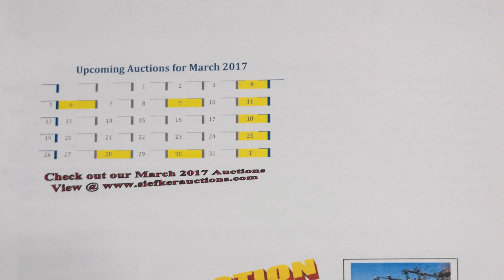Mike's Equipment Auction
Selling the farm equipment for retirement